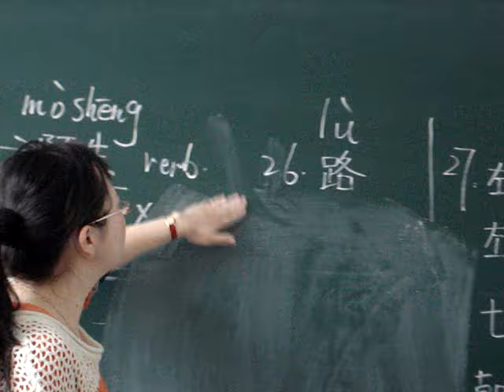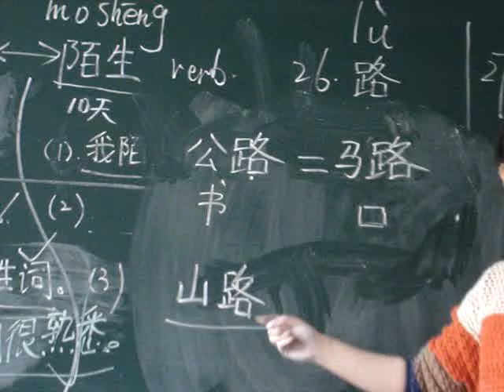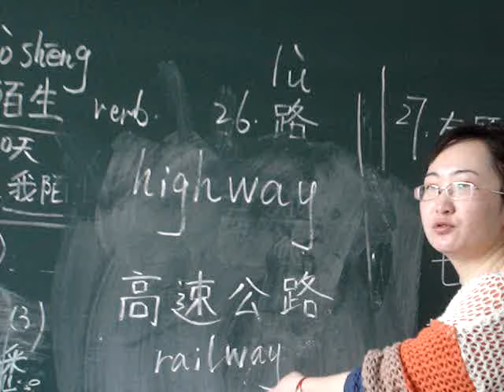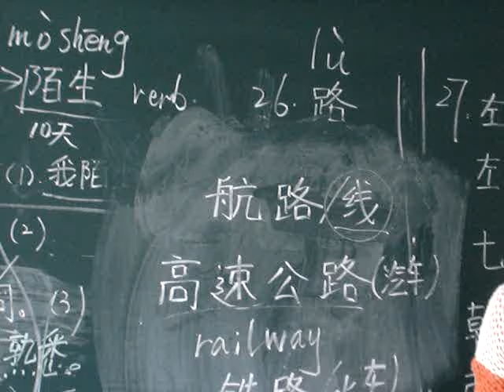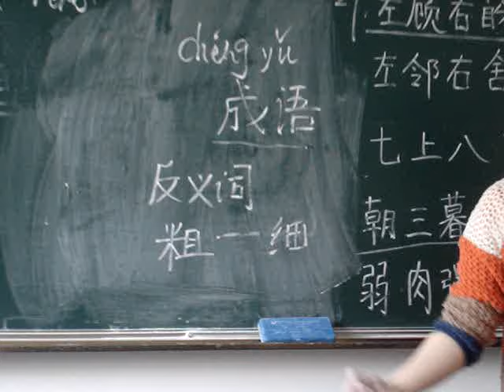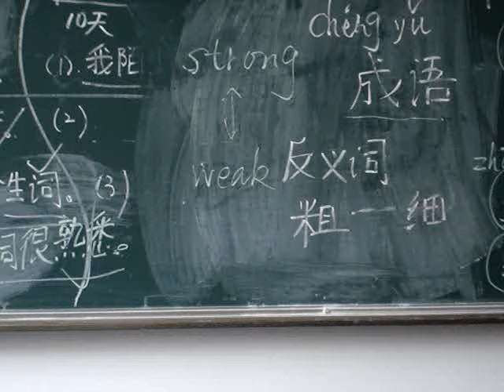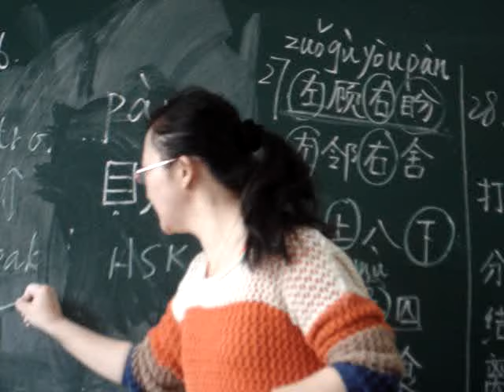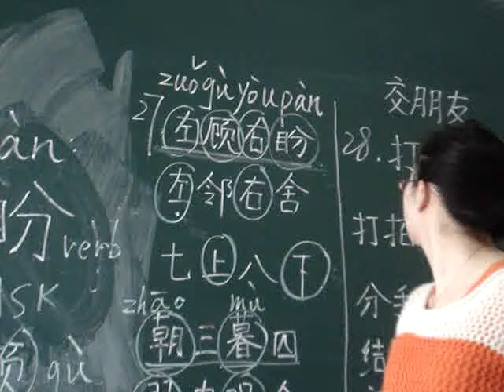汉语教程 第三册上 第五课 " 2 "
汉语教程  第三册上  第五课 | 回头再说
Hanyu Jiaocheng is a well-rounded beginning Chinese curriculum. It offers an introduction to Chinese grammar, reading, character writing, sentence structure, discussion as well as comprehensive vocabulary lists with English equivalents and Pinyin pronunciation.